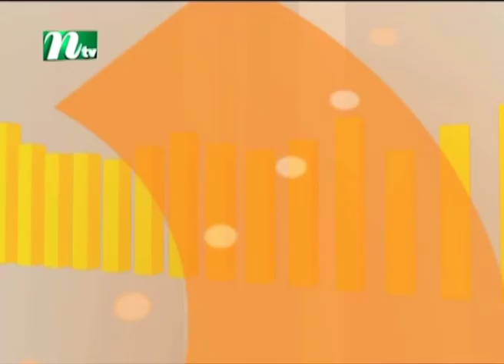Chhutir Diner Gaan | ছুটির দিনের গান | Rizia Parveen | Friday Live | EP 150